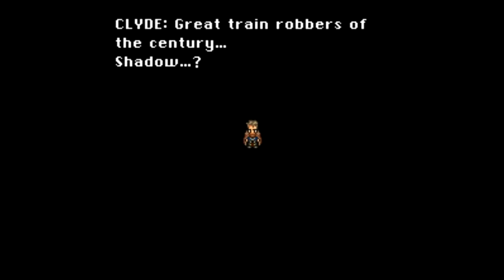Let's Play Final Fantasy VI - BONUS #02 - Shadow's Dreams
In this episode, we finally learn the secrets of the Memento Ring and why only Relm and Shadow can wear it. As if the item description wasn't enough...

Want to stay in touch? Have a question, comment or request? Feel free to stop by my Facebook page: